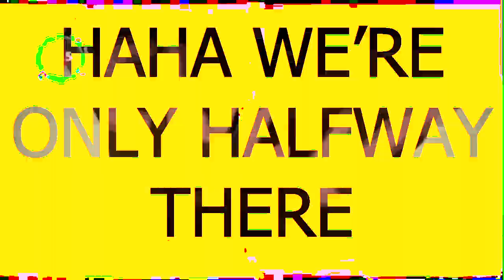!-- yellowhammertrap "🚪" next K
Round 3 vs Yottifferent for the 5th Tennis Cup, Set 1

Not much to say about this one. Match went on quite the turn I wasn't expecting so i kinda just rolled with it.

Sources Added:
@Turbo_Egg_Salad 's fantastic "The Walrus Formerly Known as Prince", one of the few LBP levels I remembered from when I played it as a kid
various other assets from the lbp games
The theme to Kids Next Door
knorr's round 5 vs GBT for the previous Tennis Cup
"Why is it blue?"
a PNG of parappa the rappper
saper's serve against myself for MVT2
Tangi Virus - Boil Advisory Lifted